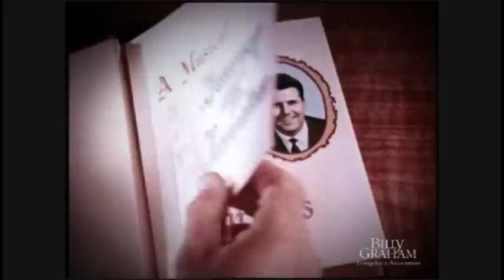In Memory of Cliff Barrows | A Musical Legacy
The late Cliff Barrows talks about his ministry in music for decades with the Billy Graham Evangelistic Association.